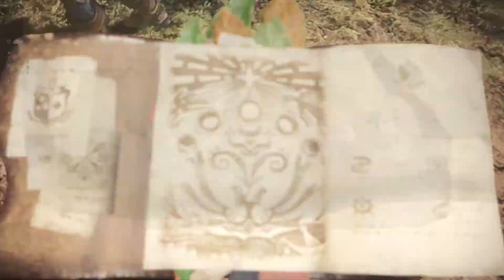MONSTER HUNTER WORLD PS4 OPEN BETA FIRST LOOK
The open beta is a taste of the full release on the 26th of January

Battle gigantic monsters in epic locales.

Hope you enjoyed this video😃Don't Forget to Whack-A-Like on It😃 SUB and DING that BELL!!🔔🔔🔔

★Gaming Evolved Members & Series ★ Includes Rates/Mods too ★

Many thanks,
Jimbobsoss.